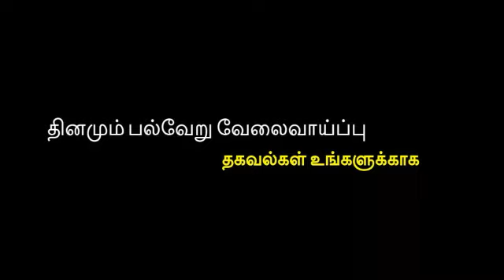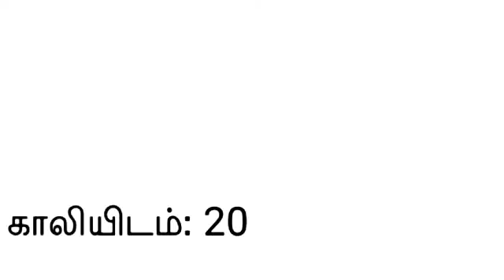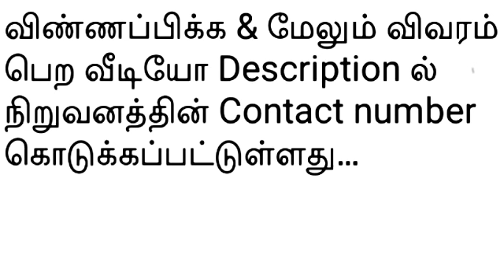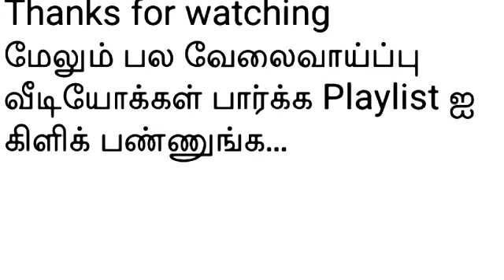திருநெல்வேலி வேலை | Tirunelveli job | Tirunelveli jobs 2021 | Tirunelveli district private jobs 2021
👋 Welcome to
@Siva job information

OFFICE JOBS TAMIL
 ✨ Channel👇

ஆண்களுக்கான வேலைவாய்ப்பு
✨ Channel👇

பெண்களுக்கான வேலைவாய்ப்பு
 ✨ Channel👇

சென்று பார்க்கவும்.

வயது வரம்பு,சம்பளம்,அனுபவம்
சொல்லப்பட்டுள்ளது.

தொடர்பு கொள்ளுங்கள்.

Job Last Date: நிறுவனத்திற்கு ஆட்கள் தேவைப்படும் வரை

Below is the employment information that comes
out daily on our channel 👇

Kanyakumari jobs
Kanyakumari district jobs
Kanyakumari private jobs

Tirunelveli jobs
Tirunelveli district jobs
Tirunelveli private jobs

Tenkasi jobs
Tenkasi district jobs
Tenkasi private jobs

Thoothukudi jobs
Thoothukudi district jobs
Thoothukudi private jobs
Tuticorin jobs
Tuticorin private jobs

Virudhunager jobs
Virudhunager district jobs
Virudhunager private jobs

Ramanathapuram jobs
Ramanathapuram district jobs
Ramanathapuram private jobs

Sivagangai jobs
Sivagangai district jobs
Sivagangai private jobs

Madurai jobs
Madurai district jobs
Madurai private jobs

Theni jobs
Theni district jobs
Theni private jobs

Pudukkottai jobs
Pudukkottai district jobs
Pudukkottai private jobs

Dindigul jobs
Dindigul district jobs
Dindigul private jobs

Coimbatore jobs
Coimbatore district jobs
Coimbatore private jobs

Tiruppur jobs
Tiruppur district jobs
Tiruppur private jobs

Karur jobs
Karur district jobs
Karur private jobs

Thanjavur jobs
Thanjavur district jobs
Thanjavur private jobs

Thiruvarur jobs
Thiruvarur district jobs
Thiruvarur private jobs

Nagapattinam jobs
Nagapattinam district jobs
Nagapattinam private jobs

Nilgiris jobs
Nilgiris district jobs
Nilgiris private jobs

Erode jobs
Erode district jobs
Erode private jobs

Salem jobs
Salem district jobs
Salem private jobs

Namakkal jobs
Namakkal district jobs
Namakkal private jobs

Tiruchirappalli jobs
Tiruchirappalli district jobs
Tiruchirappalli private jobs
Trichy jobs
Trichy private jobs
Trichy district jobs

Perambalur jobs
Perambalur district jobs
Perambalur private jobs

Ariyalur jobs
Ariyalur district jobs
Ariyalur private jobs

Cuddalore jobs
Cuddalore district jobs
Cuddalore private jobs

Kallakurichi jobs
Kallakurichi district jobs
Kallakurichi private jobs

Dharmapuri jobs
Dharmapuri district jobs
Dharmapuri private jobs

Villupuram jobs
Villupuram district jobs
Villupuram private jobs

Krishnagiri jobs
Krishnagiri district jobs
Krishnagiri private jobs

Tirupattur jobs
Tirupattur district jobs
Tirupattur private jobs

Thiruvannamalai jobs
Thiruvannamalai district jobs
Thiruvannamalai private jobs

Chengalpattu jobs
Chengalpattu district jobs
Chengalpattu private jobs

Ranipet jobs
Ranipet district jobs
Ranipet private jobs

Kanchipuram jobs
Kanchipuram district jobs
Kanchipuram private jobs

Tiruvallur jobs
Tiruvallur district jobs
Tiruvallur private jobs

Chennai jobs
Chennai district jobs

Other Overseas Employment Information

கத்தார் வேலைவாய்ப்பு
qatar jobs

singapore jobs
சிங்கப்பூர் வேலைவாய்ப்பு

overseas jobs
overseas jobs from india
overseas employment jobs

துபாய் வேலைவாய்ப்பு
dubai jobs

சவூதி அரேபியா வேலைவாய்ப்பு

foreign jobs

High salary jobs in tamil

ஒமன் வேலைவாய்ப்பு
OMAN JOBS

abroad jobs
abroad jobs consultancy
abroad job consultancy tamil
abroad jobs for indian freshers
வெளிநாடு வேலைவாய்ப்பு

Online jobs
Home based jobs
Online earn money jobs
Work from home jobs
Online marketing jobs

Bank jobs
Marketing jobs

More employment information can be found on our channel 👍